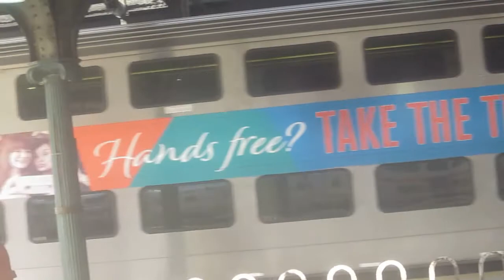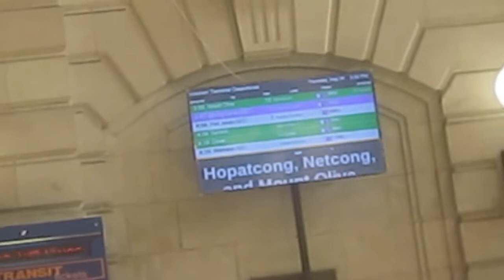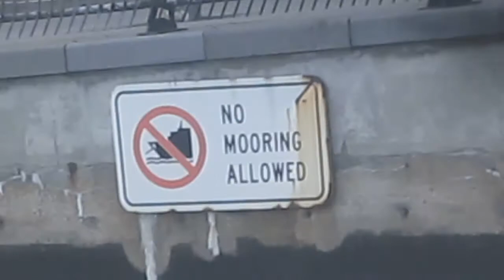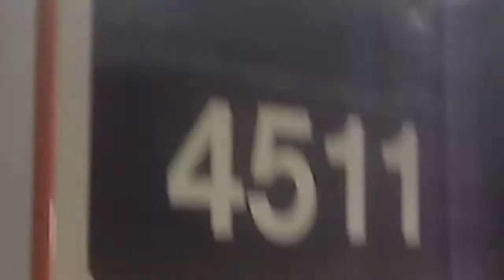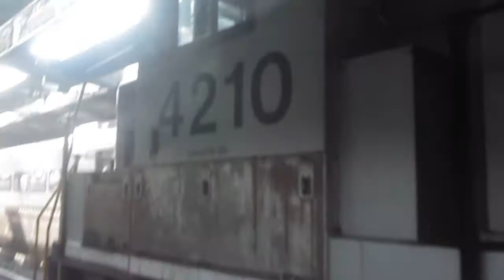Train watching at Hoboken Terminal 8/24/17 part 3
I created this video with the YouTube Video Editor This is my last video of me in Hoboken. Then when I went back to Secaucus, I decided to film the train I ride plus another train that just arrived that is going to Hoboken. My last video will be the ride back home.